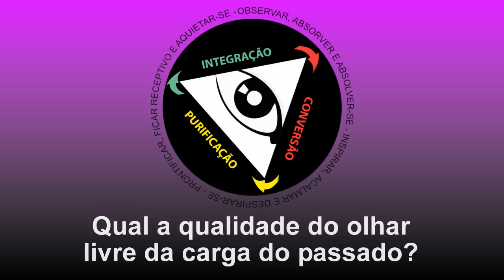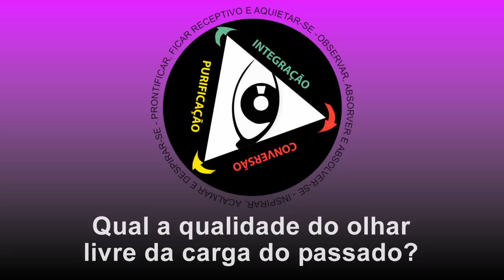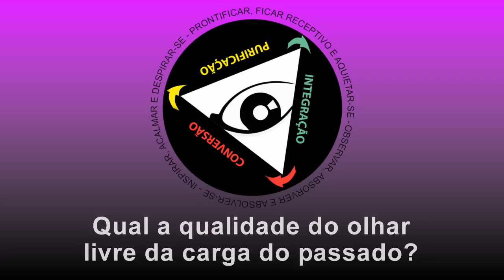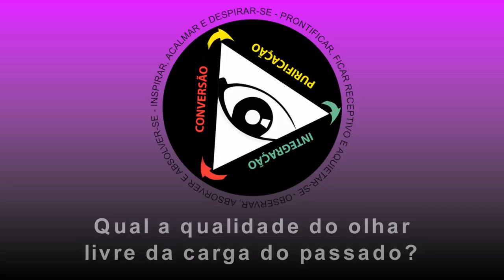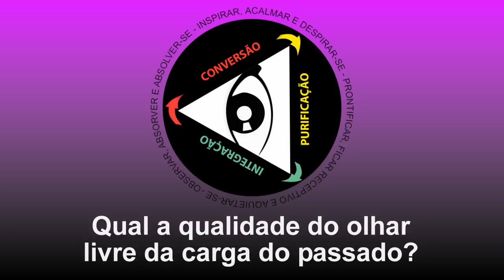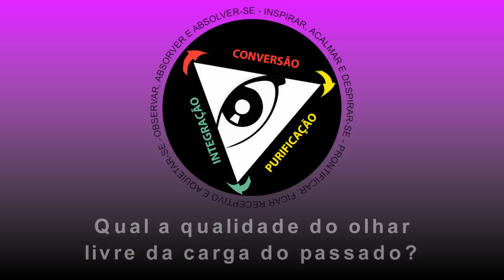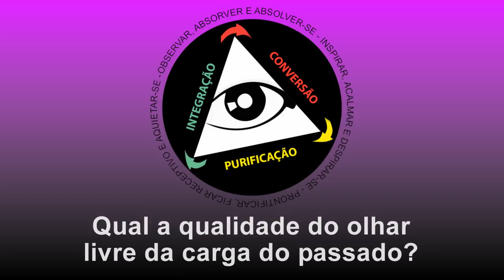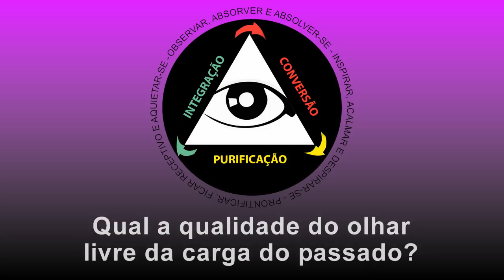Qual a qualidade do olhar livre da carga do passado?